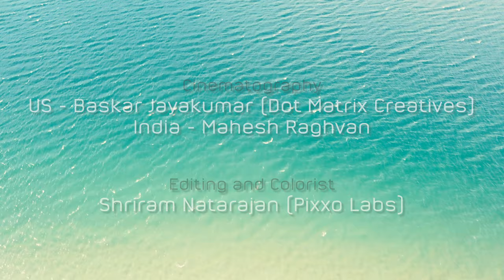Abheri Varnam | Ganesh Rajagopalan | Mahesh Raghvan | Official Music Video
Here is a new flavor of The Ragam which is the melting pot of two versions of Abheri like never heard before. A completely new sound , a new emotion, a new raga!
Presenting AbheriVarnam along with the very talented @followingmahesh

Composition and Violin: Ganesh Rajagopalan
Music Production and iPad: Mahesh Raghvan

Cinematography:
USA - Baskar Jayakumar - @DotMatrixCreatives
India - Mahesh Raghvan

Editing and Colorist:
Shriram Natarajan @Pixxolabs

A Temple of Music Production